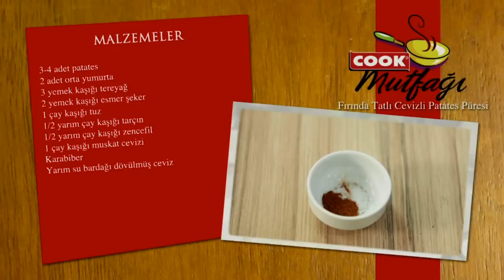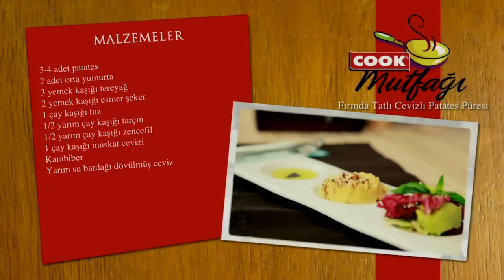Fırında Tatlı Cevizli Patates Püresi Tarifi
Şef Ceyda Baza COOK Mutfağı'nda Fırında Tatlı Cevizli Patates Tarifinin nasıl yapıldığını anlatıyor.
Diğer videolar ve tarifler için adresimizi ziyaret edin.